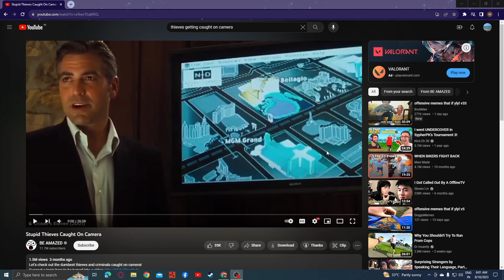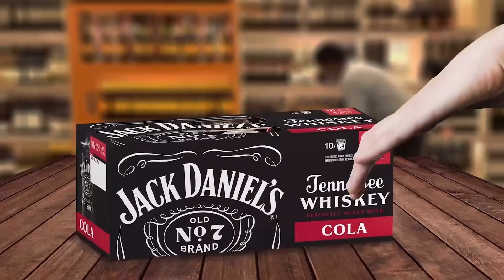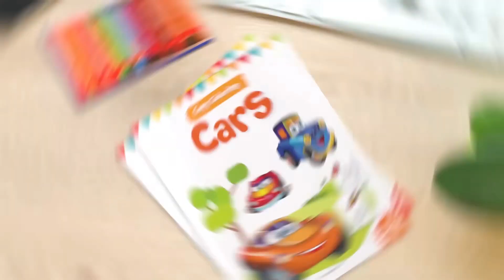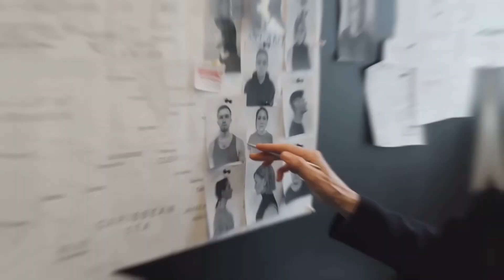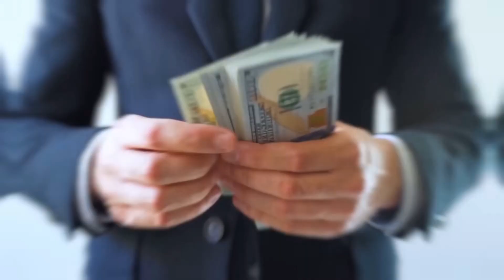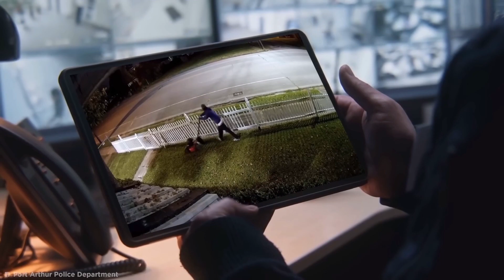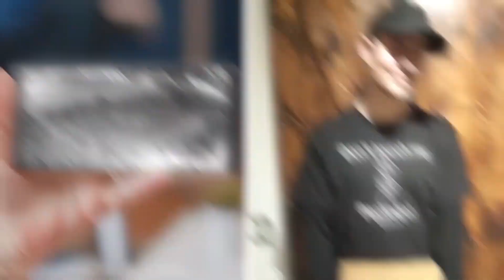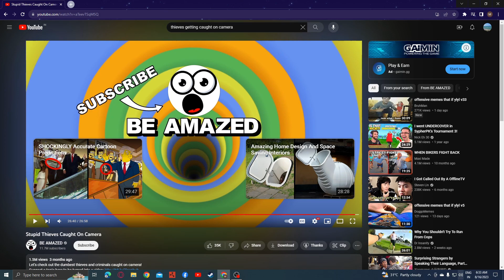Reacting to dumb theives getting caught on camera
Full credit goes to @BeAmazed he is the one that made the video and I just reacted to it so yeah and thank you guys for the love and support if you are watching this in the future.